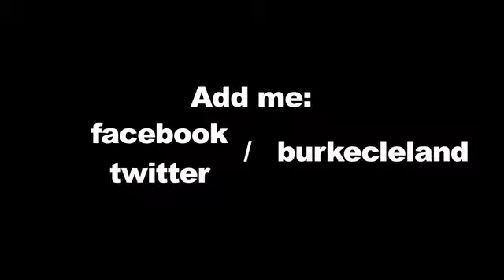I Quit My Job!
My first blog, I'm leaving my current job and opening up my own business. Burke's Personal Training Studio.